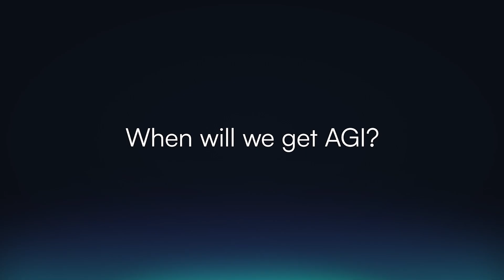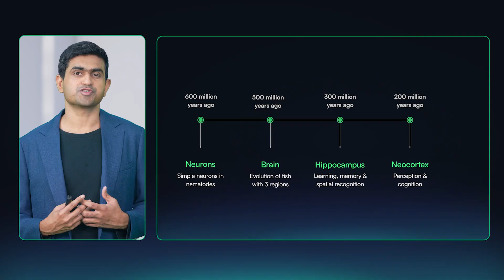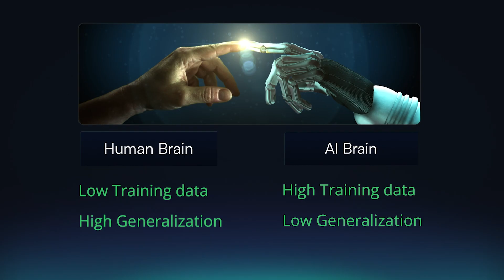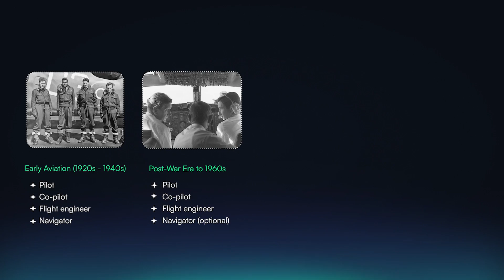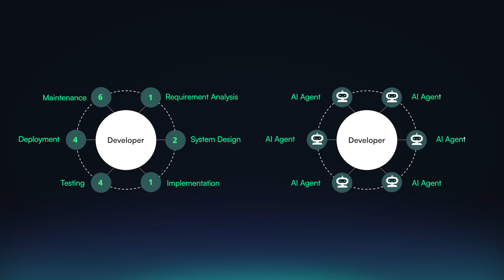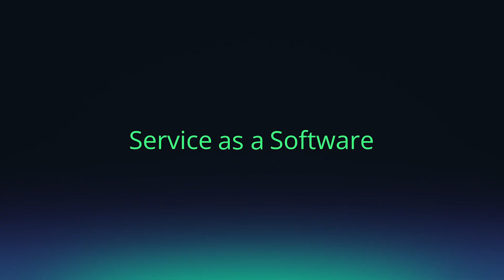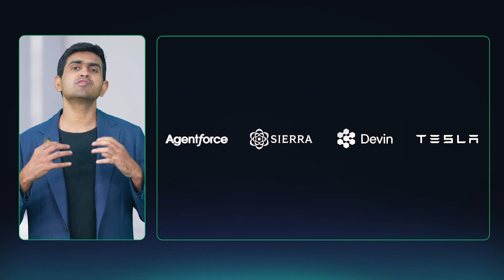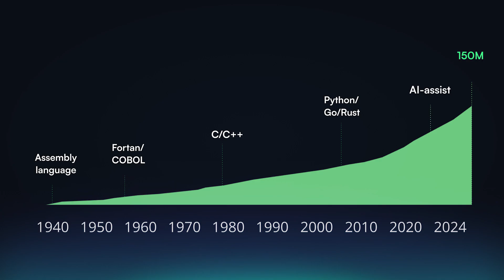How AI Will Transform Software Development | Vivek Ravisankar’s Keynote at HackerRank AI Day 2025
Vivek Ravisankar, CEO & Co-founder of HackerRank, kicked off AI day 2025 by addressing a pivotal shift: the transformation of software development from programming to orchestration. He highlighted how AI agents are evolving from assistants to autonomous problem-solvers, fundamentally changing how developers work. His key predictions:

1. Developers will do more software development and less programming. The focus will shift from syntax-heavy coding to problem-solving, architecture, and system design.

2. “Service as a Software” will define the next wave of innovation. AI-powered services will act as autonomous agents that don’t just assist but perform end-to-end tasks.

3. Embrace AI or be left behind. AI won’t replace developers, but developers who embrace AI will replace those who don’t.

His message was clear: AI is not here to replace developers but to augment them. The best developers will be those who know how to leverage AI as an integral part of their workflow.